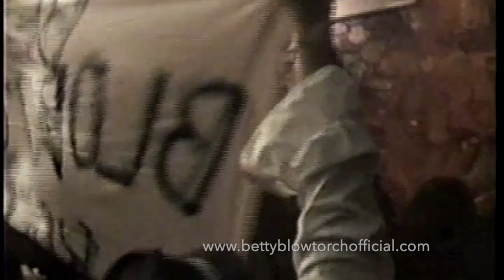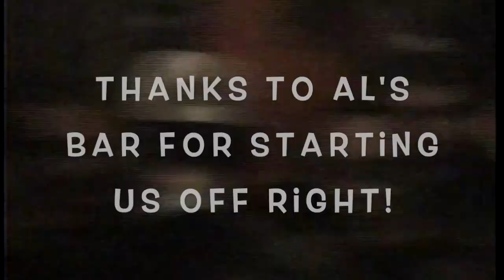Betty Blowtorch Shut Up & F*ck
Al's Bar 1/17/1998 Rated R - Not for Kids